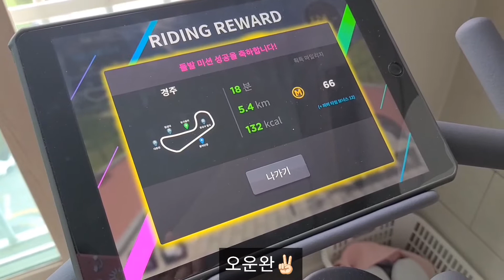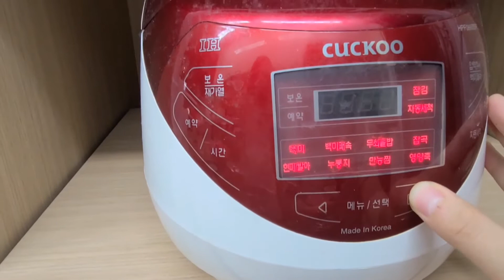제빵왕이 될거야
🐨항상 시청해주시는 분들 하투하투🐨

**Thank you for BGM**